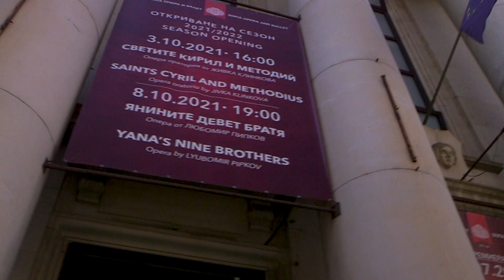Mezzo Backstage - Sofia